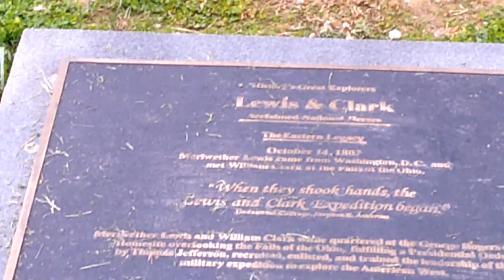It's another Episode of Sunday Funday along the Ohio River.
Vinnie takes a walk Sunday in Clarksville and Jeffersonville Indiana. He also finishes the episode from the Kentucky side.

Please use the link below if you are shopping on Amazon. This link costs nothing to use but Amazon will help a little bit toward my You Tube Channel. Thanks.